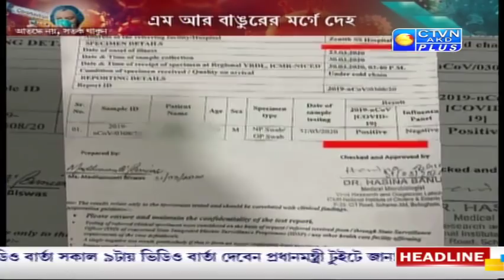AAJ SARADIN ( Part- 01 ) CTVN _02_04_2020 - 9:30 PM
AAJ SARADIN  ( Part- 01 )